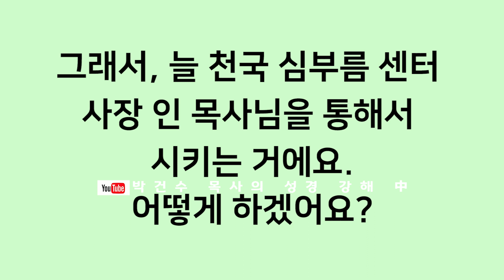[영혼의 양식! 은혜의 축복!]박건수 목사의 원어쉬운성경 강해_신의 귀를 빌려주면